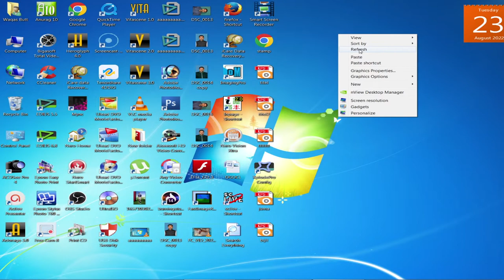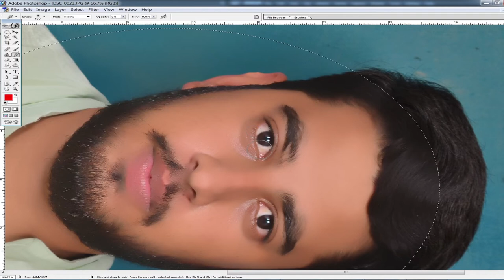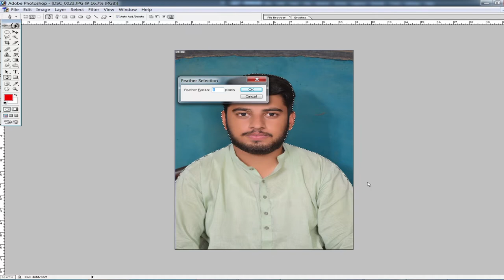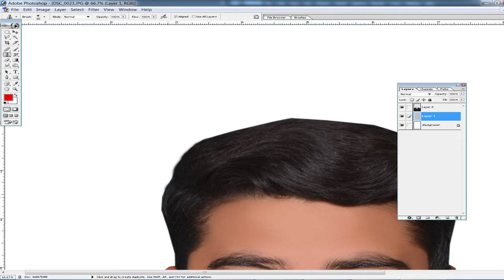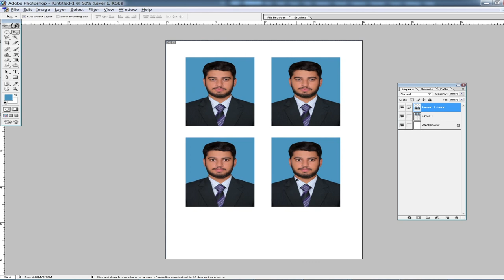Change Background & Dress in Adobe photoshop | Vlog 9